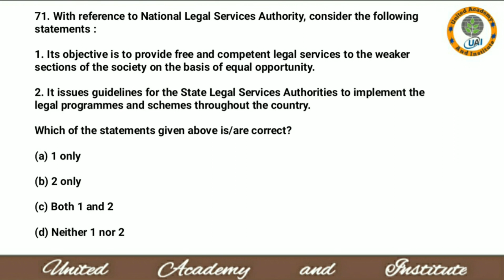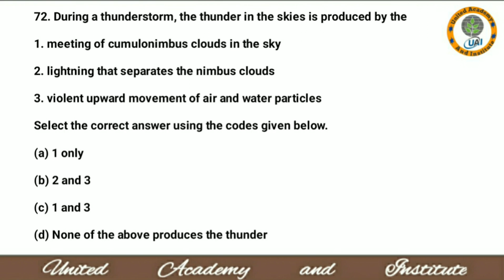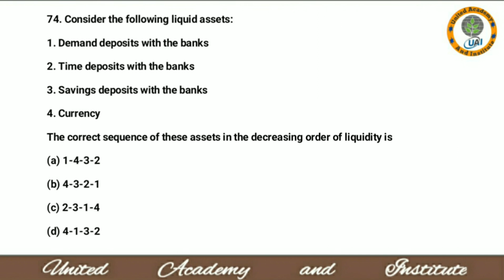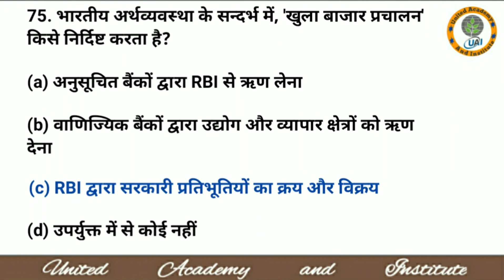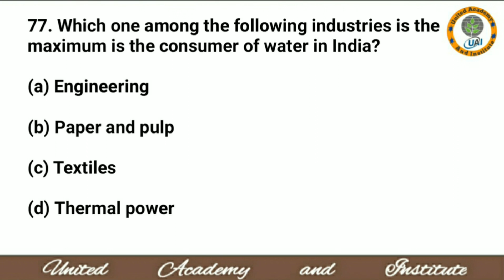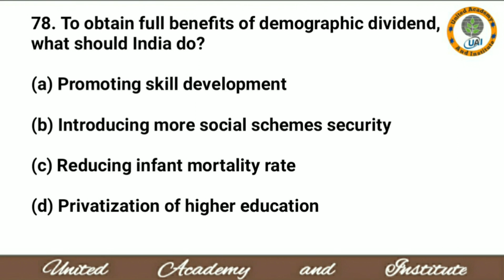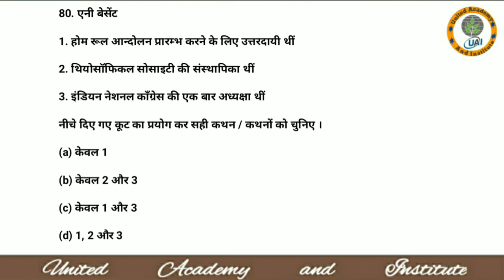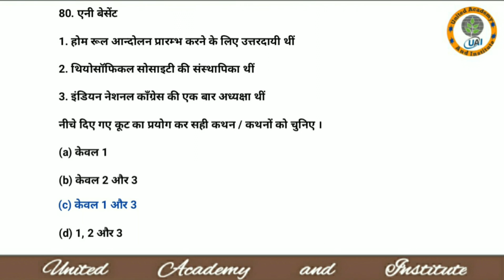UPSC IAS PT 2013(8)| Previous Year Question Paper 2013| United Academy and Institute| UPSC IAS Exam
Stream: smarturl.it/HothamMusic
Music supported by backgroundmusicwithoutlimitations @Background Music Without Limitations